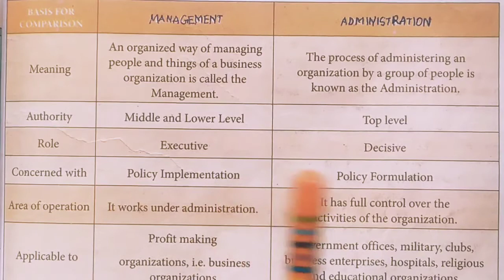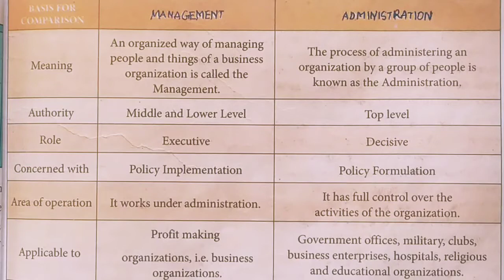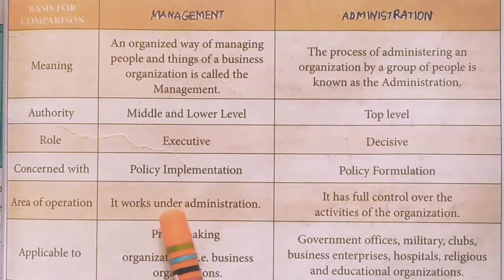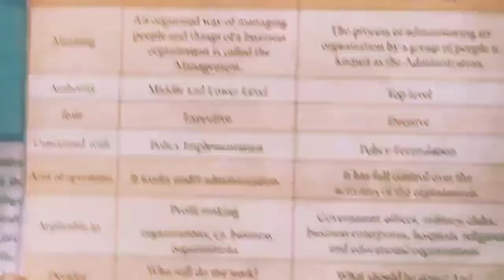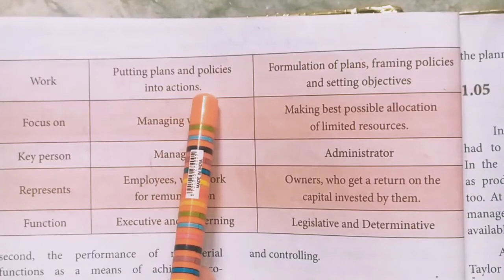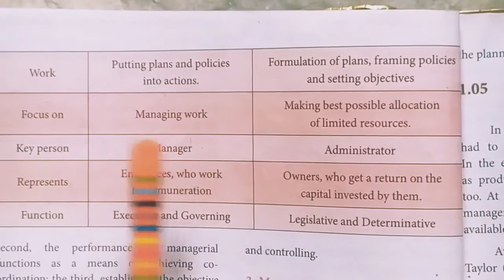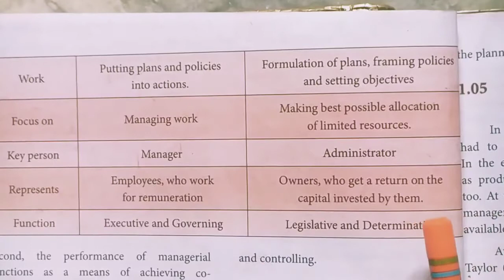Differences between Management and Administration / TN PLUS TWO COMMERCE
Unit 1 Management Process
Que No.
III. 3. Differentiate Management from Administration.